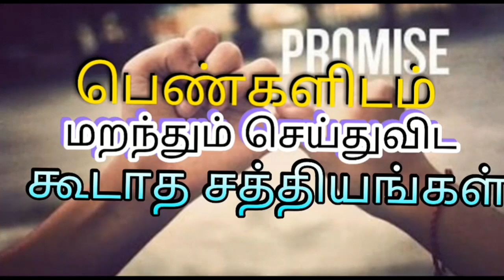The promises that women do not forget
பெண்களிடம் மறந்தும் செய்துவிட கூடாத சத்தியங்கள்